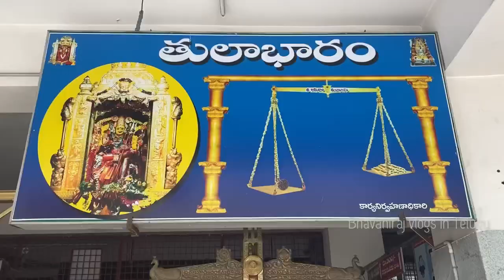Kanakadurga ammavari Temple Vijayawada || Indrakiladri || Metla daari musesara..|| Bhavaniraj vlogs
Hello everyone
Eeeroju video lo Vijayawada kanakadurga ammavari metla Pooja and metla daari gurinchi chupisthunanu video thappakunda chudandi frnds

We video mee andariki nachhuthundane anukuntunnanu